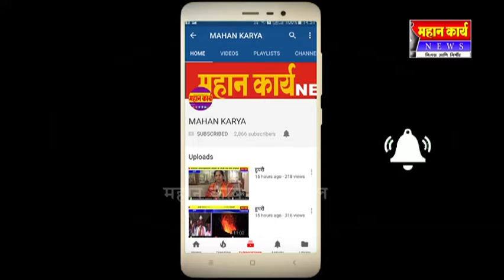इचलकरंजीच्या लिंबू चौकात रक्तदान शिबीर छत्रपती शिवाजी महाराजांचा जयजयकार